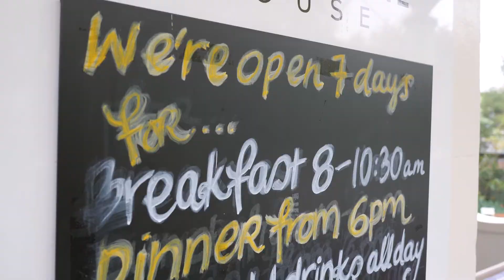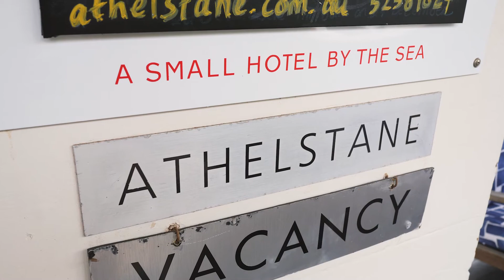Laurel Hill - Owner Athelstane House (Tourism Management Graduate)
From a young age, Laurel dreamt of owning her own hotel. After gaining experience working in several hotels and resorts around Australia, Laurel decided to study a Bachelor in Tourism Management online to gain the academic and business skills she needed to start own her own business. Soon after graduating, Laurel purchased Athelstane House.